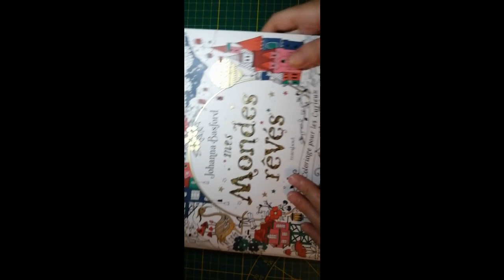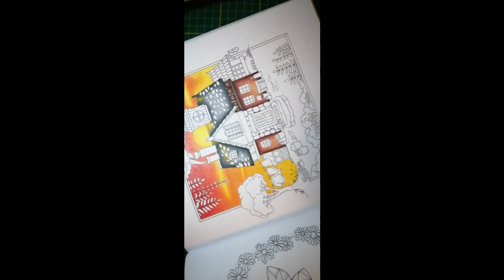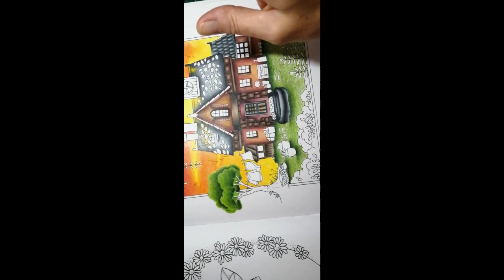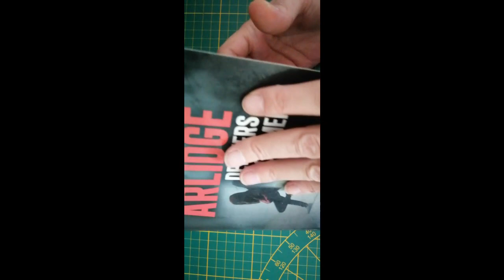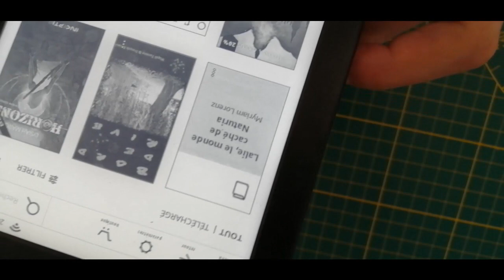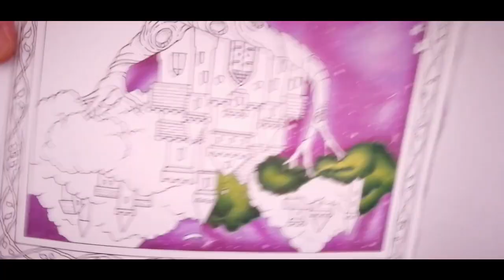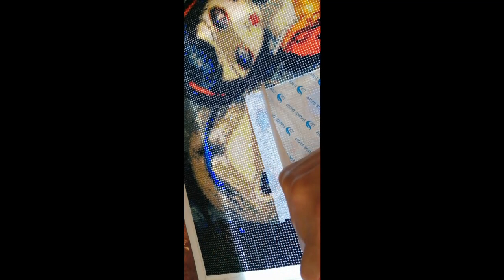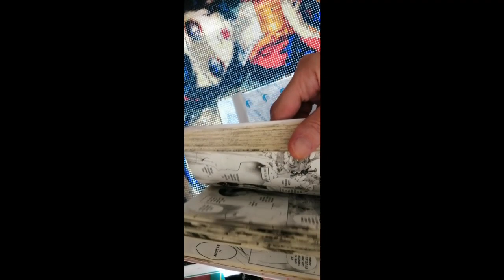Vlog #3( colo blabla lecture painting)